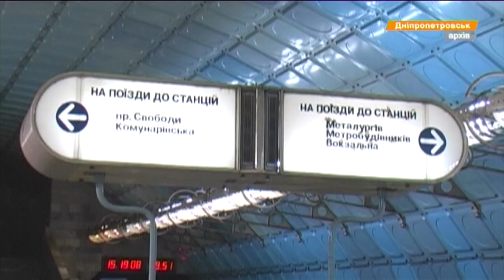Центр Днепропетровска может уйти под землю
Днепропетровск может провалиться из-за аварийного состояния местного метро.

Дніпропетровськ може провалитися через аварійний стан місцевого метро.